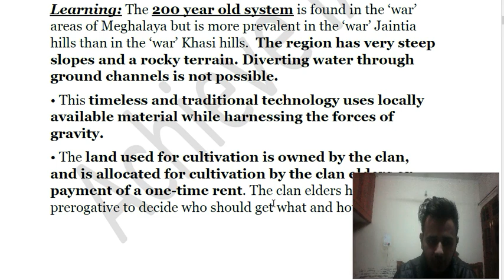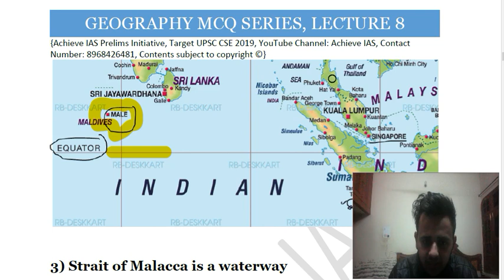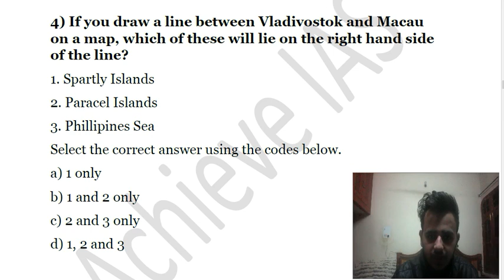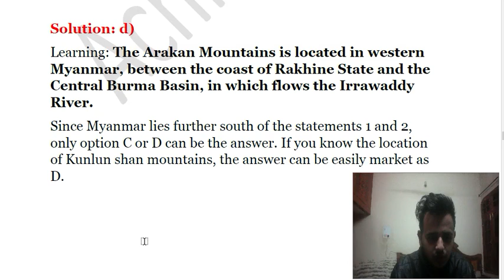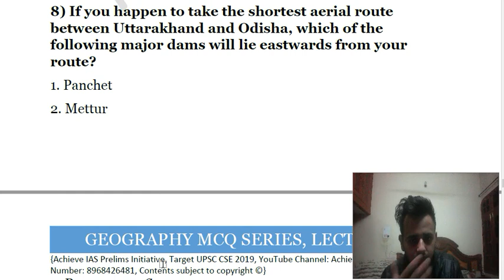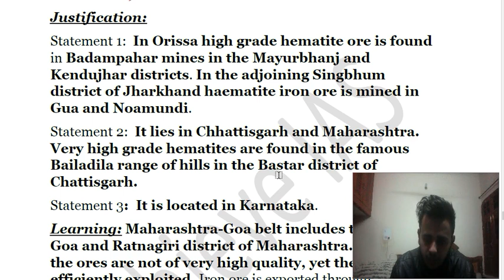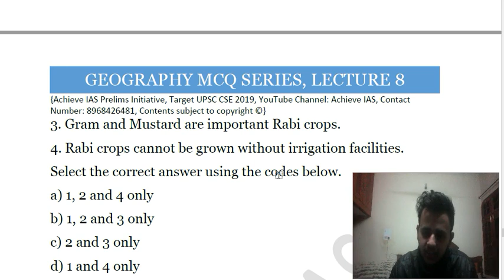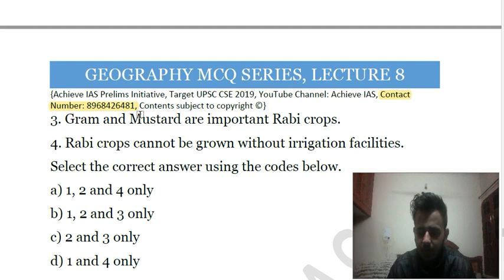Geography MCQ Series, Lecture 8, Target UPSC CSE Prelims cum Mains 2019, Achieve IAS